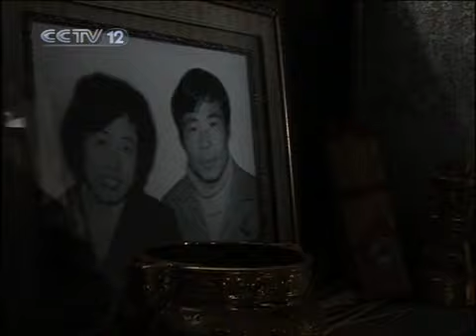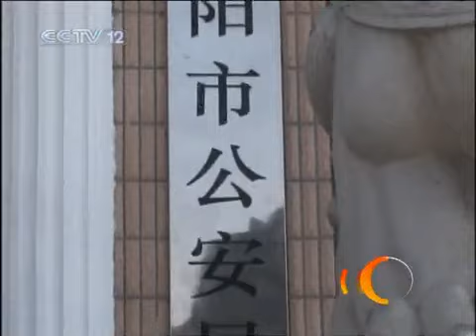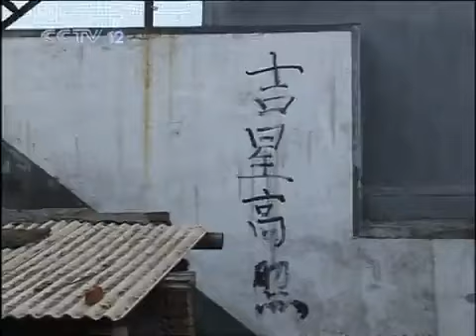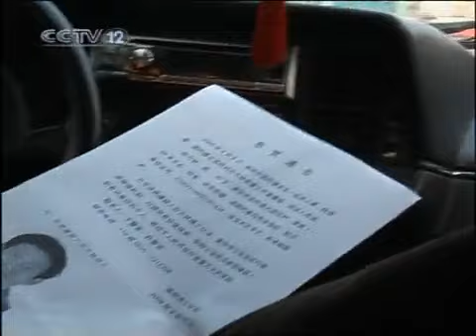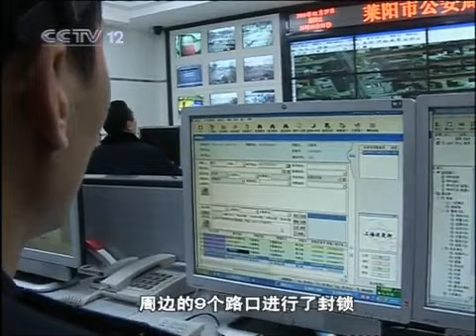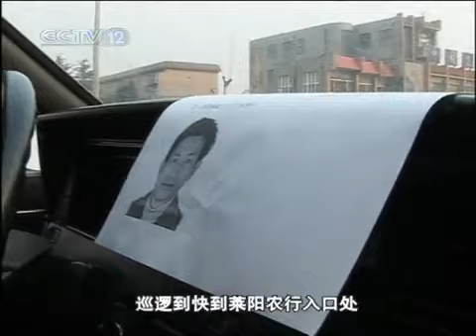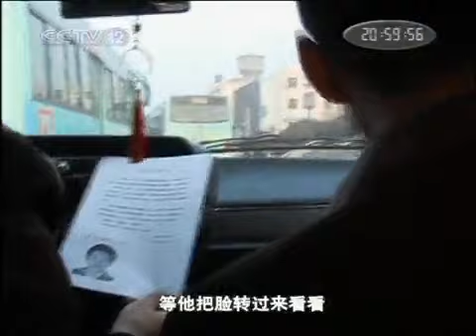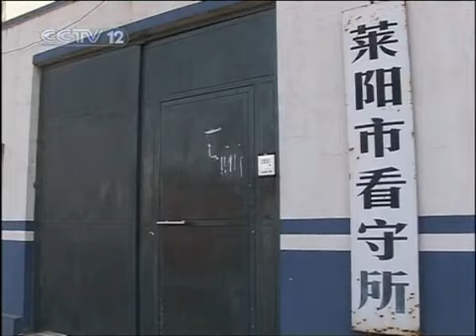天网 罪恶一瞬间